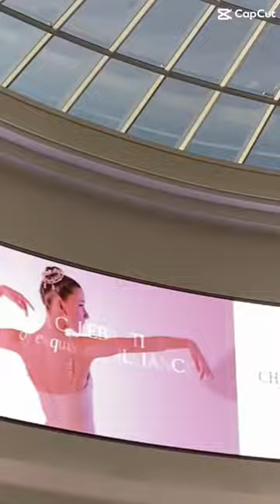Sneaker Shopping at Chadstone